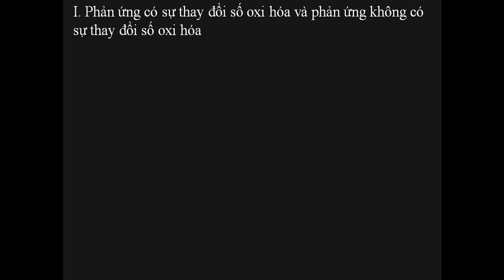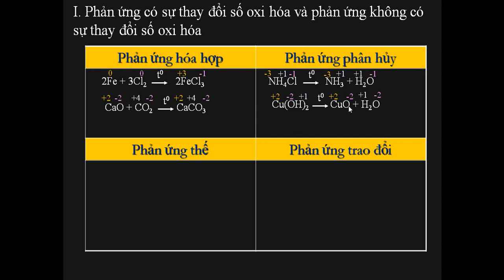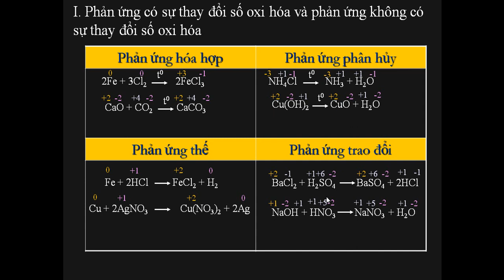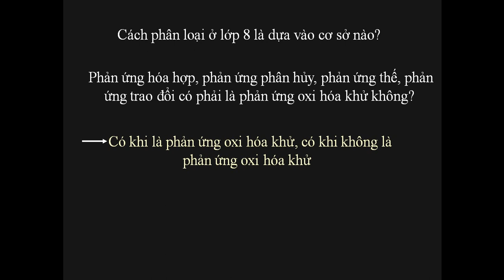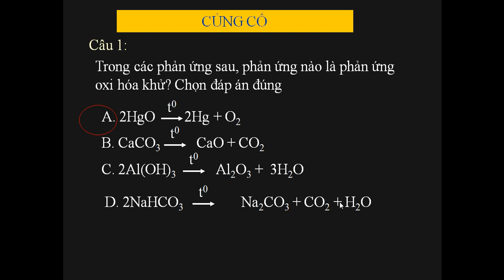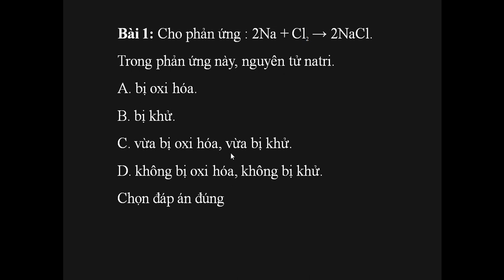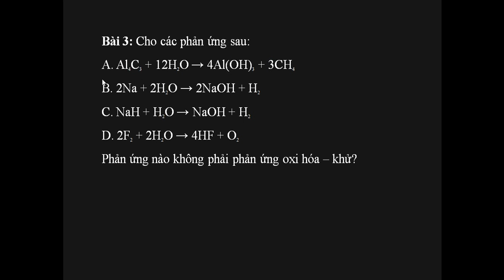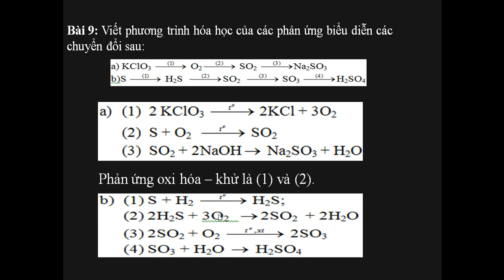HÓA HỌC LỚP 10 (Bài 18): Phân Loại Phản Ứng Trong Hóa Học Vô Cơ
Phân Loại Phản Ứng Trong Hóa Học Vô Cơ